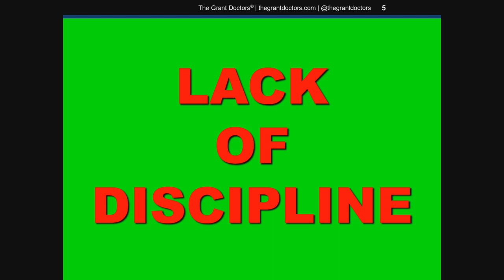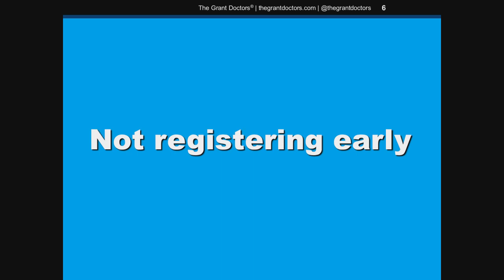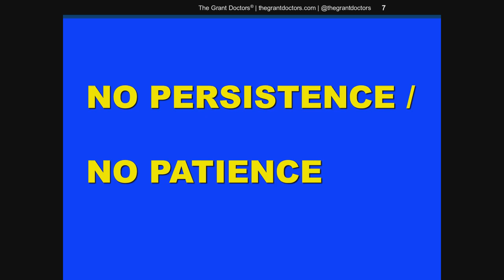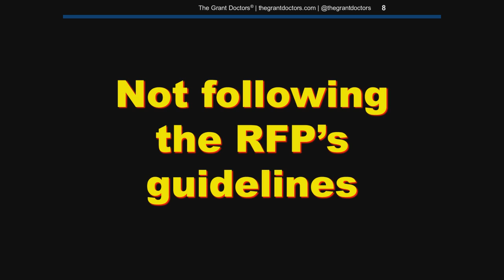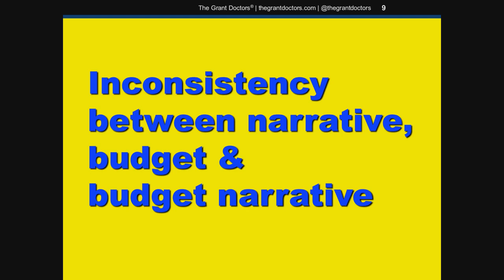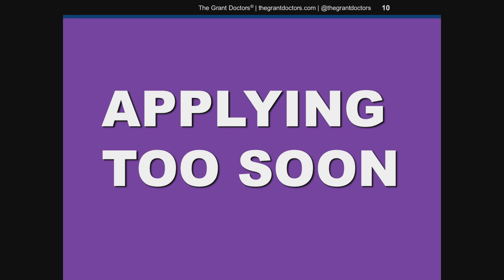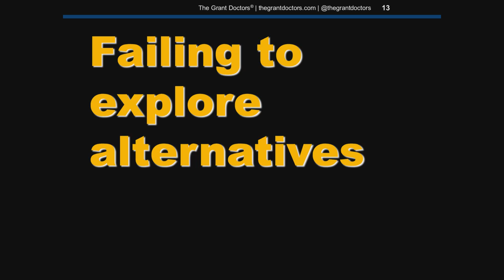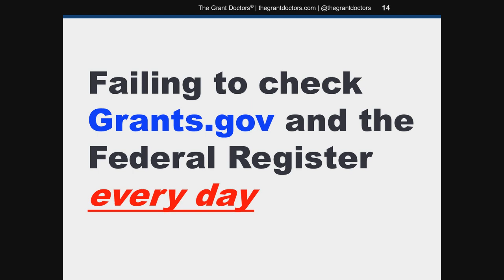12 Mistakes Made by New Federal Grant Seekers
For your consideration: 12 common mistakes made by new federal grants seekers and how to avoid them.

Social: @thegrantdoctors